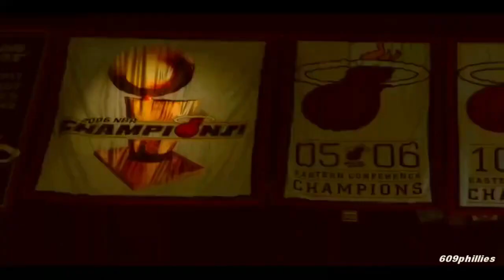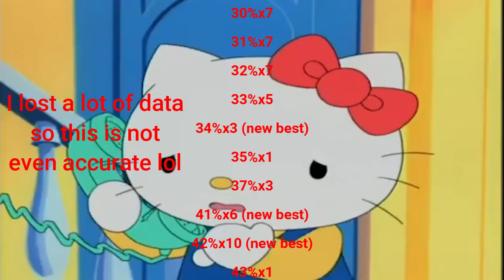[NEW HARDEST] Malevolent Maelstrom 100% // Extreme Demon by Aimbotter2123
4th extrteeme
Finally ver y awesome map made by once again aimbob
this is also above BOJ on the AREDL i guess??
i would recommand this level its cool trust me

Level enjoyment: 8/10
Attempts: 19k
Worst death: 9 fucking 8
Hardest part: none

Best Runs:
68-100x16
52-100x10
37-100x6
24-100x2

Deaths:
(once again not accurate because of data loss)
0%x785
1%x398 (new best)
2%x176 (new best)
3%x139 (new best)
4%x201 (new best)
5%x342 (new best)
6%x58 (new best)
7%x75 (new best)
8%x239 (new best)
9%x145 (new best)
10%x189
11%x1
12%x43
13%x91 (new best)
14%x82
15%x55
16%x29
18%x13
19%x33 (new best)
20%x24
21%x14
22%x97
23%x43
24%x10
25%x14
26%x9
28%x28 (new best)
29%x1
30%x7
31%x7
32%x7
33%x5
34%x3 (new best)
35%x1
37%x3
41%x6 (new best)
42%x10 (new best)
43%x1
44%x3
45%x2
47%x1
49%x1
50%x1
51%x4 (new best)
52%x2
54%x1
61%x1
67%x1
68%x1 (new best)
69%x1
76%x2 (new best)
77%x2
82%x2 (new best)
98% (new best)